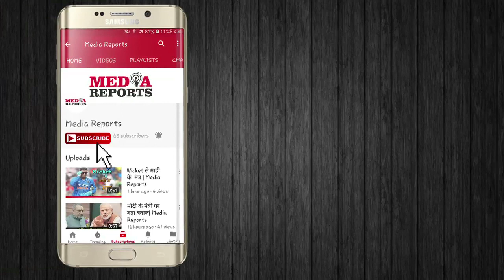देवेंदर सिंह की रिहाई पर बुरे फंसे मोदी- अमित शाह | Amit Sha | Modi | BJP | Media Reports